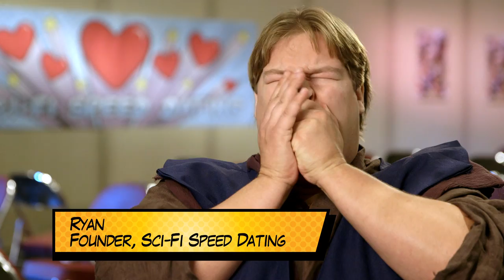Geek Love - Ep. 8: Sea Hitler Trolling For Love (Kayla)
Kayla's heading to NYCC as the condesce from Homestuck. She is a closeted cosplay addict looking for someone who will accept her passion for dressing up in elaborate character costumes. This 24-year-old geek is a Home Health Aid who lives with the elderly couple she cares for and hopes to one day share the kind of love they have. Will Kayla's elaborate Homestuck outfit attract the geeks?

Dating has never been easy, but try dating in a Darth Vader mask or Wonder Woman ensemble. When comic and sci-fi fanatics can't find someone to share their passion, they turn to Ryan Glitch, founder of Sci-Fi Speed Dating. Glitch sets up speed dating sessions at events such as Comic-Con, bringing like-minded people together to embrace their idiosyncrasies and find love. Geek Love takes viewers inside the fascinating world of Sci-Fi dating for an insider's look into the lives of these eccentric singles and their journey to find love.

Executive Producers
LAUREN LEXTON
TOM ROGAN

Co-Executive Producer
DANIEL HOPPS

Senior Story Producer
SUSIE DELAVA

Story Producer
TERRENCE SALMOND

Senior Producer
EVANGELINE FABIA

Consulting Producer
JOE CORRELL

Associate Producer
BRIDGET DECARLO

Field Producers
JULIAN COUTTS
JULIE O'NEILL
REBECCA ROBERTS

ALISON KELLY
REBECCA ROBERTS

Supervising Editor
BETH DEWEY

Editors
MARK GILLINS
HUNTER VENABLE

Production Manager
DEB JACKSON

Production Coordinator
KELLIE WESTON

Consulting Director
MARK LAFLEUR

Shooter/Producer
JOSHUA MAYES

Camera Operators
JASON DERCK
ITTAI ESHED
BRANDON FRYMAN

Assistant Camera
JOHN O'CONNELL-HANNON
MAGGIE RIMASSA

Audio
JONAH TORREANO
JASON HEMMERLIN

DAN WIRSIG

KEVIN PAYNE

Online Editor
ERIN KRAMER

Colorists
ADRIAN VALLIS
ANDREW VAN DORN

Graphics
TRANCE
THE LOBBY INC.
SYDNEE DAVIDSON
JOHNATHAN MASTRON

Web Consultant
JOHNATHAN MASTRON

Assistant Editors
AARON FRISCIA

Post Production Sound Facility
WILDWOODS, INC

Re-recording Mixer
CLIFF CALABRO

MICHAEL BOUSON

VP of Post Production
WILL PISNIESKI

V.P. of Business Affairs
PAUL HALPERIN

Director of Technical Operations
SYLVAN GRIMM

S.V.P. of Development
HELGA EIKE

FOR IGN
Director of Content
GRANT THOMPSON

Produced by
Authentic Entertainment, LLC, an Endemol company, for IGN ENTERTAINMENT, INC

Special thanks to NYCC, Jeff, Tracy, Val, and all of Ryan's managers

Also thanks to Peter Tatara, Kathleen Wamser and the whole ReedPOP team

California Love for NYC and the East Coast!